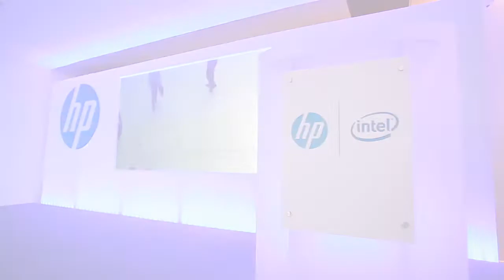HP ProLiant Gen9 UK Launch: Capturing the Buzz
With the unveiling of our next generation of ProLiant servers at the top of London’s Millbank Tower, we captured the buzz and heard what the industry were expecting.